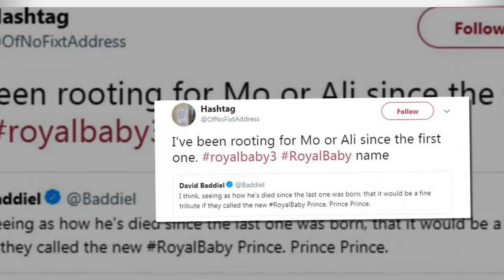'I'm working on it!': Prince William says he and Kate are still undecided on the name Royal baby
'I'm working on it!' Prince William says he and Kate are still undecided on what they'll call the new Royal baby as social media clamours for clues of a name.